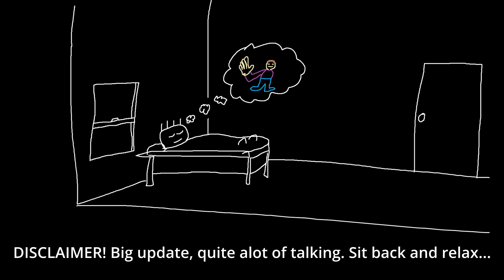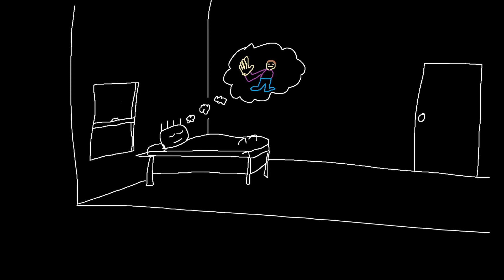WHAT HAPPENED TO SILVER PANTS AASAT!?!?